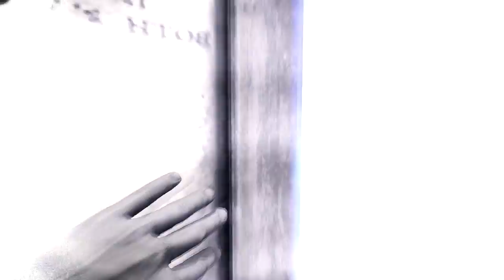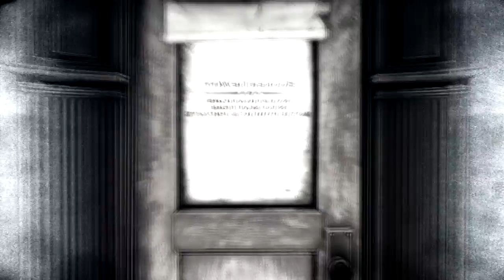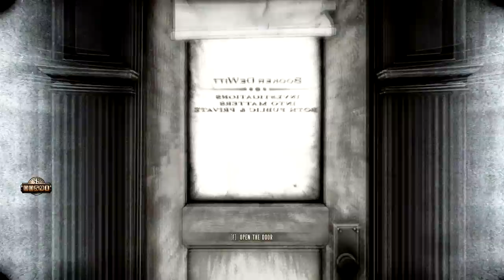Bioshock Infinite WalkThrough Part 10 Lets Play Gameplay On Hard HD